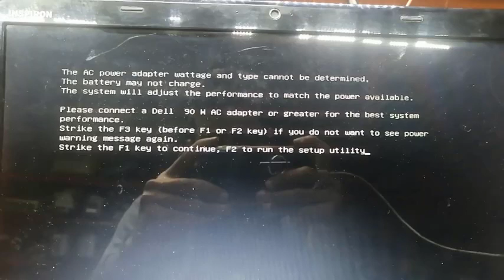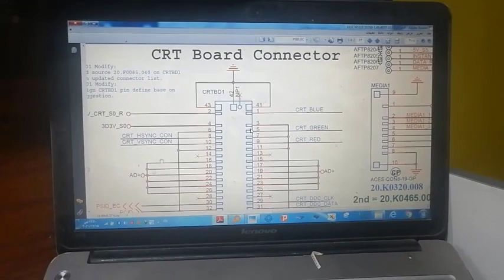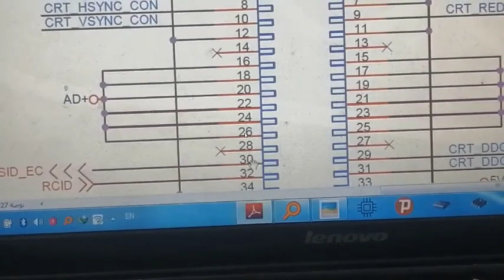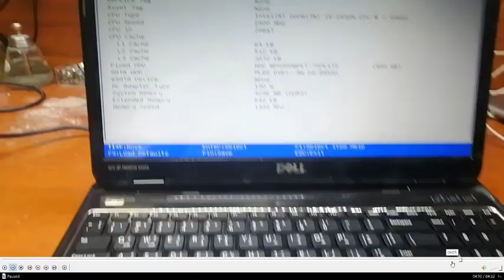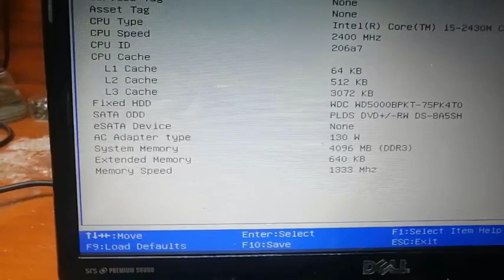Dell N5110 PS ID | تم التوصيل دون الشحن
Laptop Repair
laptop service
تتبع عطل
عطل مشروح
شرح عطل
عطل شحن
أعطال الشحن
مشكلة شحن
عطل بور
مشكلة بور
شورت بور
مشكلة بيانات
عطل البيانات
فاصل بور
قاطع بور
لا يعرض
لا يعرض بيانات على الشاشة
البيوس
بيوس
شحن البيوس
شحن بيوس
عميلة شحن البيوس
فلاش بيوس
شورت بور
لا يعمل بور
قاطع بور
فاصل بور
لا يعمل داتا
قاطع داتا
لا يعمل داتا
لا يعرض
عرض بدون بيانات على الشاشة

no chaging
not charging
No Power
No DIsplay
Late Display
Bios
Bios ic
ic bios
Bios FLASH
Flash BIos
Me Region
  Me Region  Bios
CAPSLOCK light
NUMLOCK light
CAPSLOCK FLASH
NUMLOCK FLASH
CAPSLOCK FLASHING
NUMLOCK FLASHING
POWER light
No backlight
white Screen
power ic
TPS
charging ic
Bq
5v 3.3v
RAM IC
IC OVER HEAT
IO Replace
IC Replace
Super io
kbc
IO FLASH
FLASH IO
IO OVER HEAT
io Replacmnet
LVDS CABLE
LVDS Connector
Screen Replacmnet
Replacmnet  labtop Screen
Labtop Screen
Signal
signls
DC JACK
Usb
USB Connector
RAM upgrade
RAM SLOT
Ram ic
Dramrst
VTT
VDDQ
CPU
VCORE
upgrade RAM
KEYBOARD
KEYBOARD Rplacmnet
Touchpad Troubleshooting  fix
Fix Touchpad
LAN Troubleshooting FIX
Troubleshooting LAN
LAN FIX
Troubleshooting Wireless
Wireless  Troubleshooting
Wi-Fi Troubleshooting
Troubleshooting  Wi-Fi
Troubleshooting   Audio
Audio  Troubleshooting
Audio fix
Audio  Troubleshooting   fix
Audio  ic